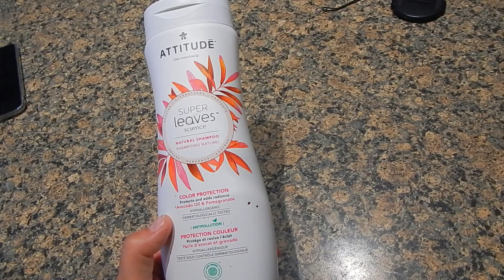17/07/2018: Du ménage, Epicure et beaucoup de Blabla !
Allo!
Un vidéo avec beaucoup de blabla !!
Je vous montre mon achat d'épices Épicure
bon visionnement!
INTAGRAM: Jubou89